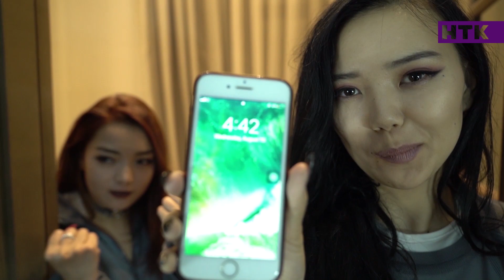Crystalz - Sen sulu (Backstage)